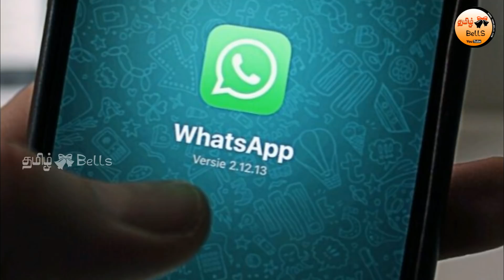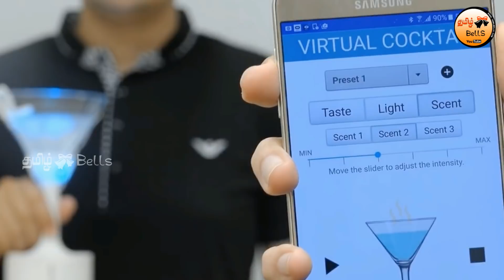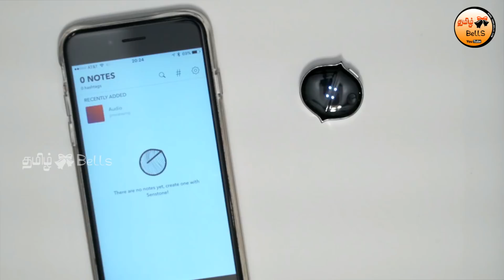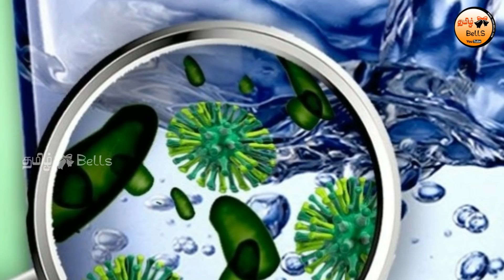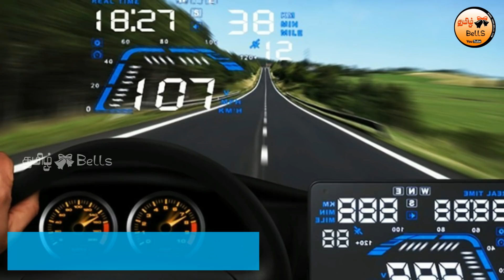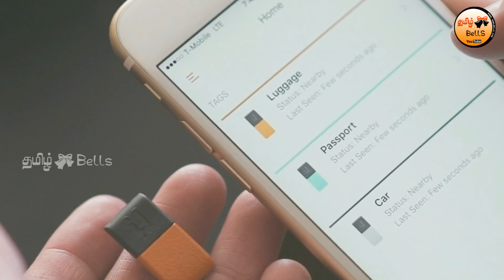தொழில்நுட்பம் வளர்ச்சி இன்றும் எதிர்காலத்திலும் | Unbelievable Future Products | Tamil Bells